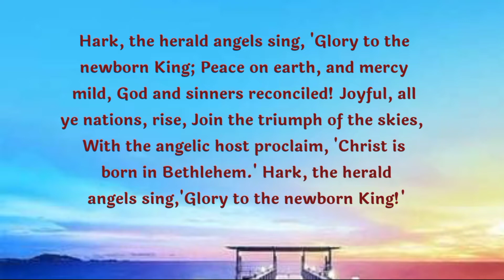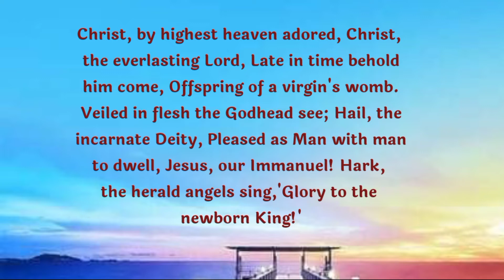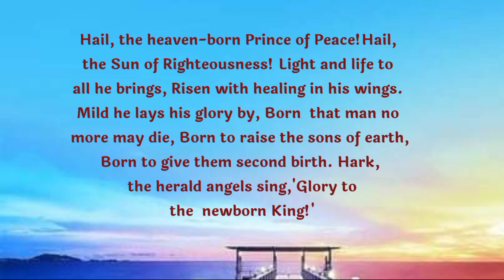Hark! the Herald Angels Sing / piano instrumental / christmas song